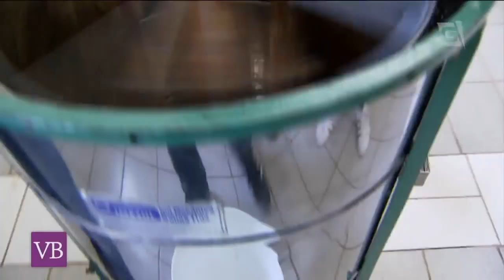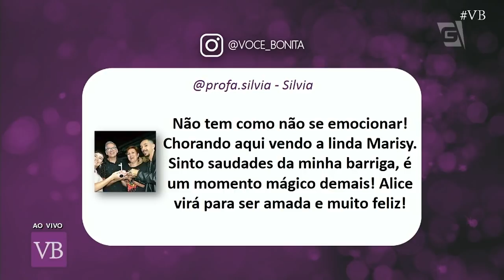Papo Saudável: Marisy Idalino - Você Bonita (16/03/18)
Saiba como a apresentadora Marisy Idalino concilia sua rotina saudável com a gravidez e mais detalhes sobre esse momento lindo!